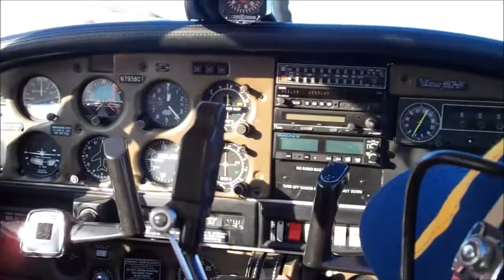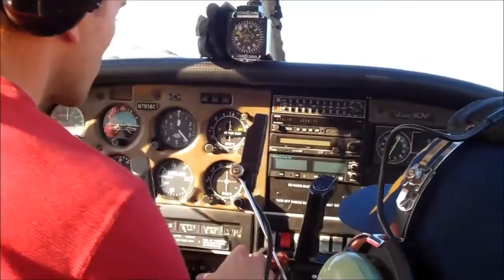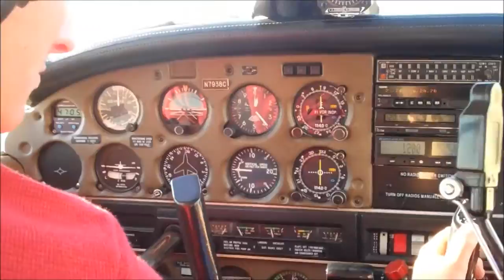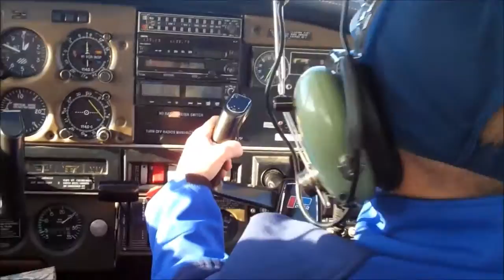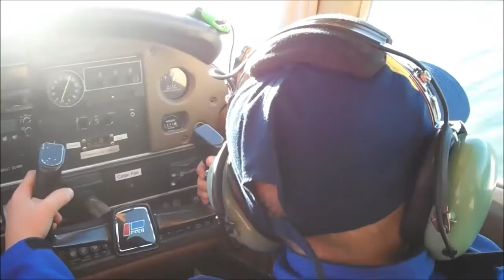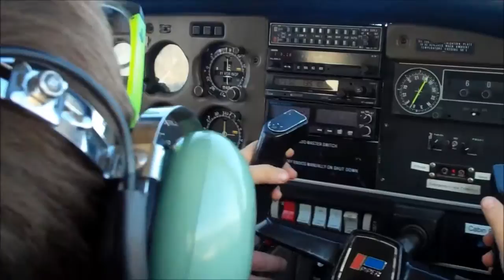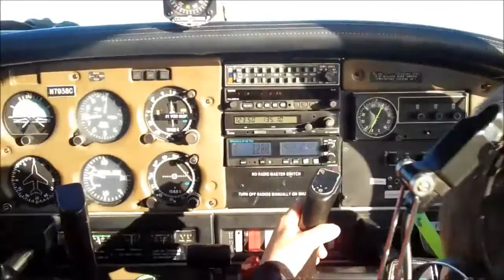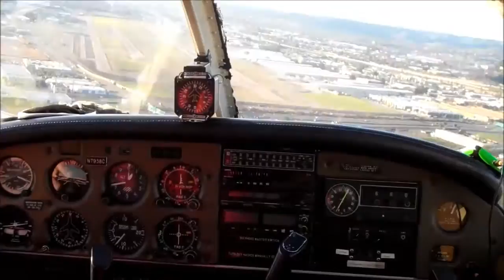First Flight (as pilots)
The Horner boys try their hand at flying a Piper Warrior.